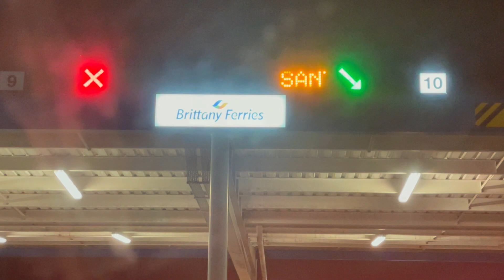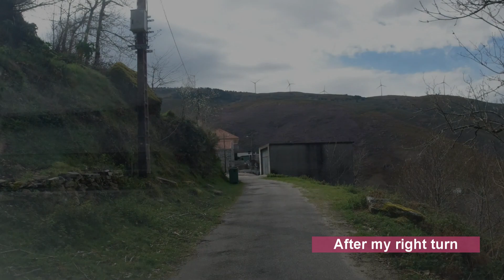My arrival into Portugal nearly got me stranded!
After having arrived in Santander early in the morning on March 22 I headed south and then west and after 6 hours of driving ended up in the sleepy village of Ribadavia on the beautiful river Avia. The next day I would drive to Portugal but, as is often the case with following google maps in unknown territory, I ended up stuck! Watch the video to find out why!

Eventually I did found my way to the Penada-Geres National Park and what an entrance to Portugal it is.